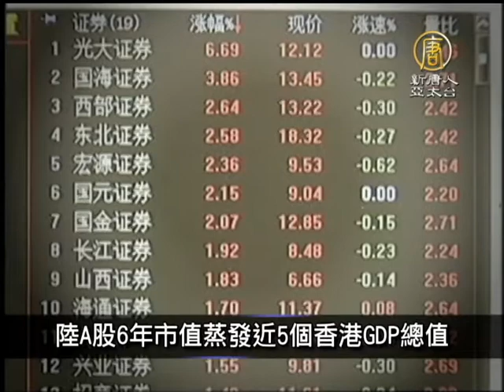1月3日中國一分鐘 央視再鬧烏龍 華盛頓現身南北戰爭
2014_穿越時空_互動大展_夢時代 ♥ 憑「好康護照」再抽新春納福超值大紅包!

1月3日中國一分鐘  央視再鬧烏龍 華盛頓現身南北戰爭【新唐人亞太台2014年1月3日訊】接下來請看本日的中國一分鐘。

駕熱氣球釣島獲救 陸媒靜悄悄

1名中國大陸男子1日企圖搭乘熱氣球登上釣魚台宣示主權，卻落海被日本船隻救起。大陸媒體對此幾乎一片緘默，官媒更是隻字未提。

陸A股6年市值蒸發近5個香港GDP總值

2013年中國大陸股市全線下跌，在全球十大股指中表現最差。而6年之內，大陸股票市值蒸發7.81萬億元，相當於韓國GDP總值，台灣的2.7倍，超過香港GDP總值的4.7倍。

北京去年重汙染日達58天 平均每週一次

2013年北京重汙染天數累計為58天，平均每週一次重汙染；昨天還首次發布北京PM2.5（細顆粒物）年均濃度為89.5微克／立方米，超出國家標準1.5倍。

央視再鬧烏龍 華盛頓現身南北戰爭

2014年的第一天，中共喉舌《央視》再次鬧出烏龍事件。在當天《央視》播出的歷史紀錄片鏡頭中，美國第一任總統喬治．華盛頓，神奇的「被現身」於「南北戰爭」中，引發網民一片炮轟。